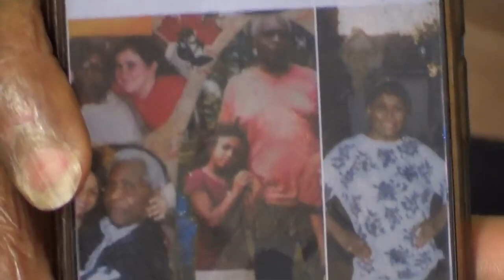MAMA CELENA SAID WHAT ABOUT CRYER